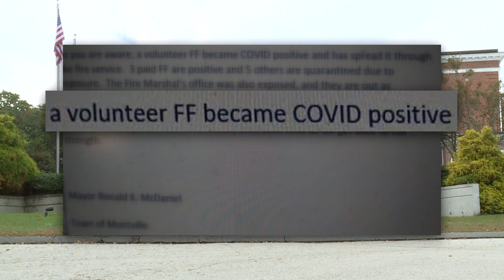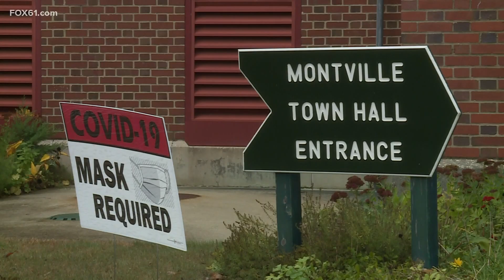Montville leaders say fire services remain intact despite COVID outbreak within the ranks